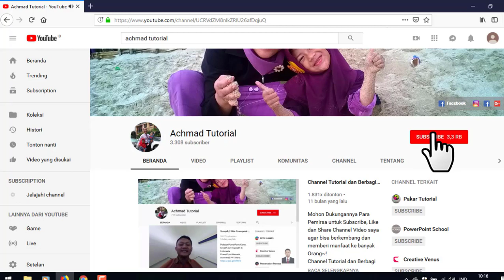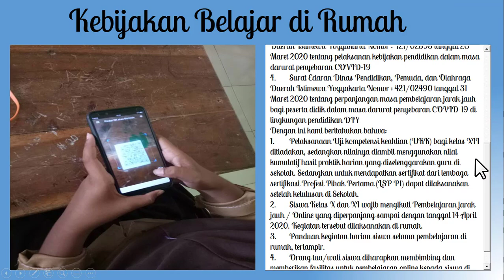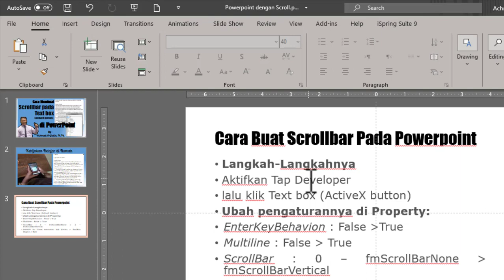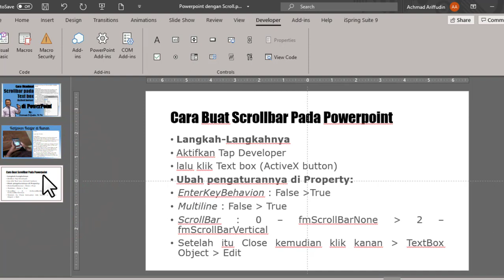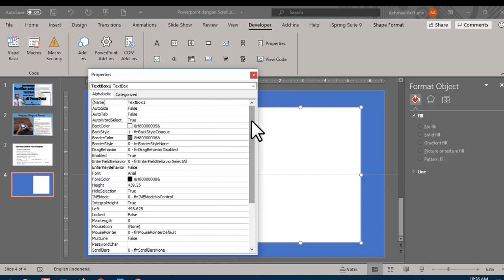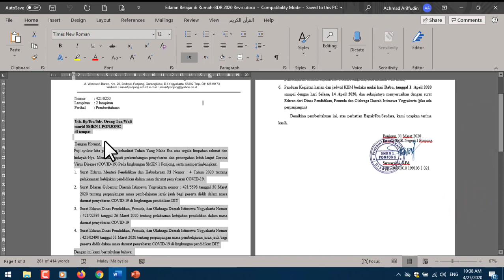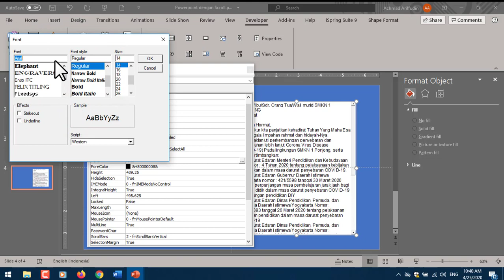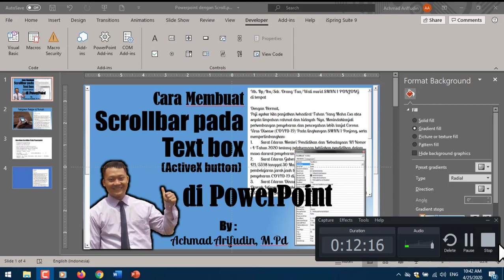Cara Membuat dan Mengaktifkan Scroll Bar pada Text Box di PowerPoint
Cara Membuat dan Mengaktifkan Scroll Bar pada Text Box di PowerPoint, Intinya bagaimana Scrolling Text yang panjang bisa dilihat cukup dalam satu slide saja, Silahkan simak video tutorialnya sampai habis biar paham. Terimakasih! disini juga dijekaskan cara mengaktifkan Tab Developer pada Powerpoint sekaligus Text box (ActiveX button)